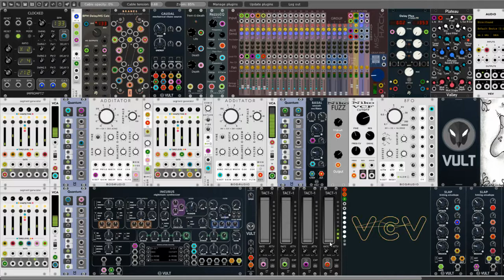VCP-19 Orbital Madness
Hello Rackerz. Second entry to VCP-19.